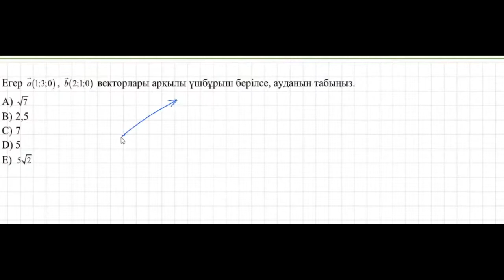Векторлар арқылы үшбұрыш ауданын табу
Сіздерге барлық пәндер бойынша өте сапалы әрі бағасы тиімді курстарды ұсынамыз. Жоғары нәтижеге жеткіңіз келсе төмендегі контакт бойынша хабарласыңыз: